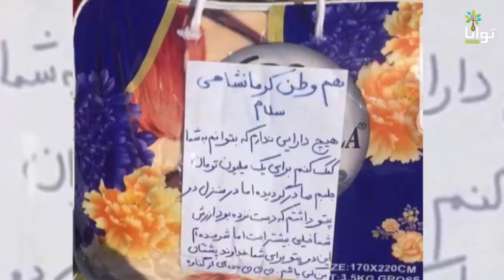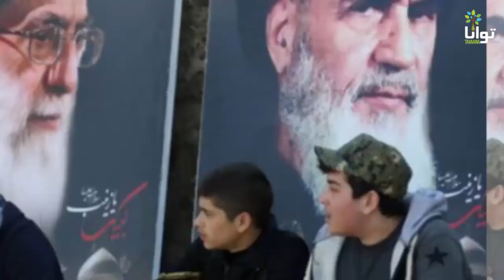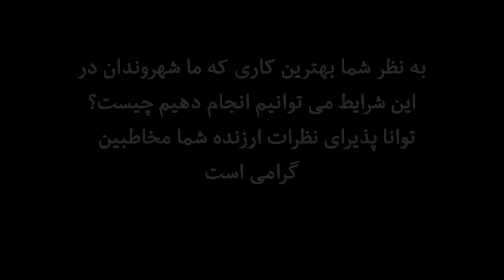زوم: مردم، پیروز آزمون زلزله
مردم ایران پیروز زلزله اخیر کرمانشاه بوده‌اند؛ مردمی که با همبستگی خود به کمک زلزله‌زدگان شتافتند. و در عوض دولت که از طرف بخشی از همین مردم انتخاب شده‌اند عملا کار زیادی برای مردم زلزله زده انجام نداده‌اند.